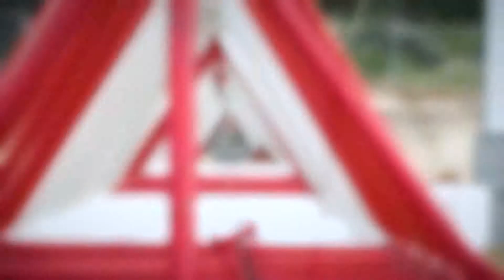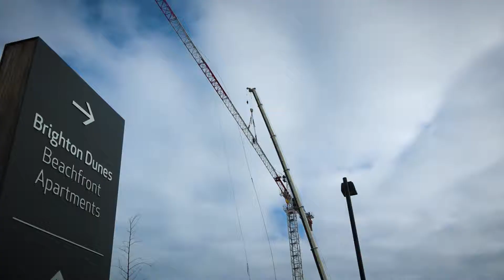Sarah Constructions Minda Dec 2017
Progress on site at the Minda Brighton Dunes Project.